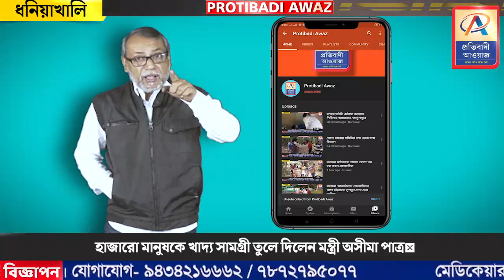হাজারো মানুষকে খাদ্য সামগ্রী তুলে দিলেন মন্ত্রী অসীমা পাত্র